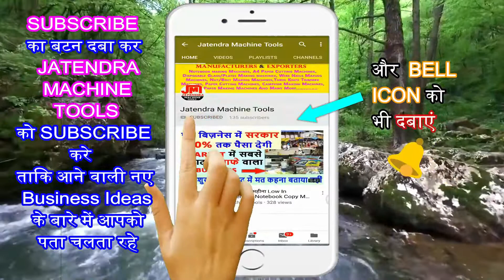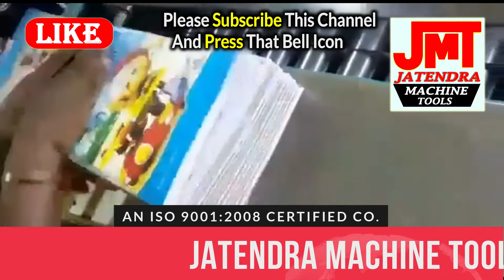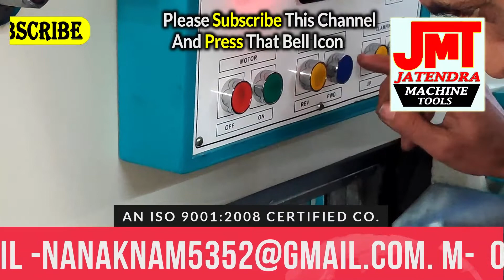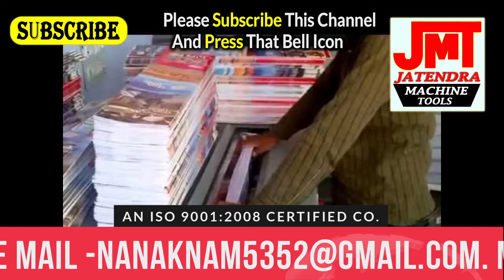इसे किराए पर लगाकर प्रतिदिन 2500 Rs कमाए🔥😍 |new business ideas 2020 | Notebook manufacturing